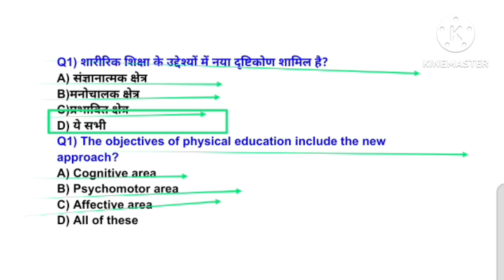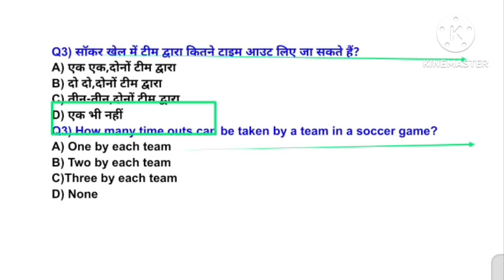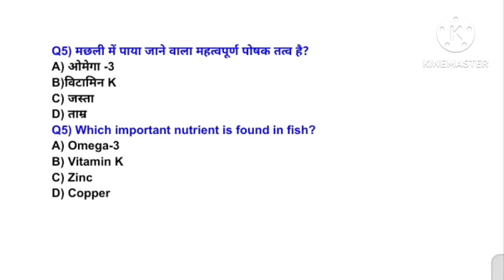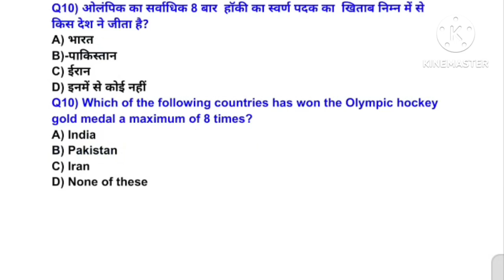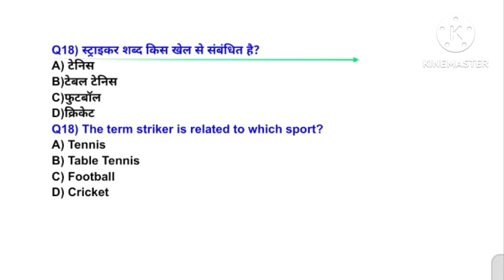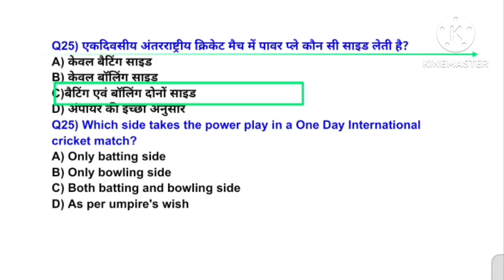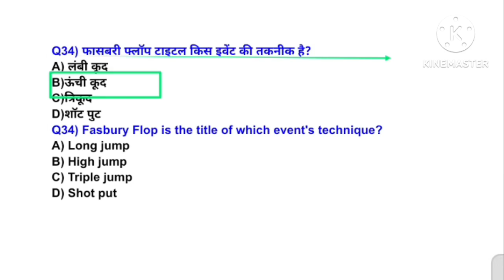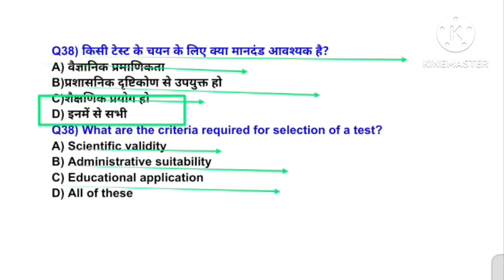MPVARG2 चयन परीक्षा 2024/Physical Education best MCQ practice/UPTGTPGT 2024-25/UPLTGREAD/BPSC tre4.0